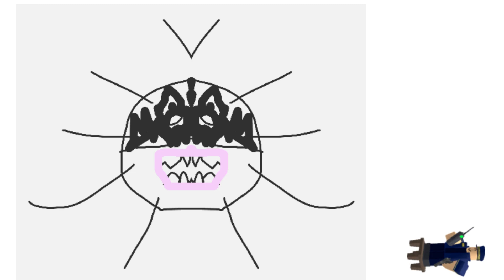If Screech from DOORS was added in TDS | Tower Defense Simulator